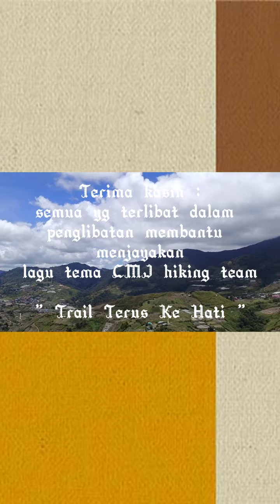Trail Terus Ke Hati - CMJ Hiking Group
and fb cmj hiking group